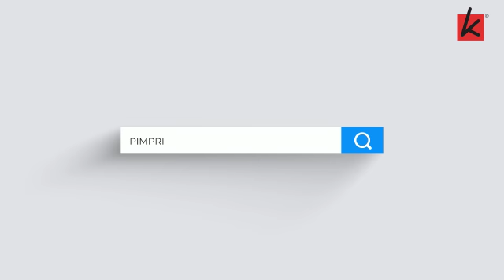Pimpri Shangri-La fine development by Kohinoor in PCMC area @punetownship6969 Connect 8408840555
Kohinoor Shangri-La in Pumpre 2 and 3 bhk staring from 70 lakhs onwards
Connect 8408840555